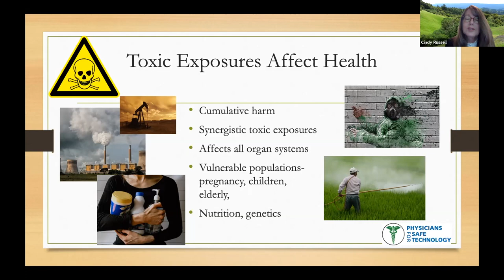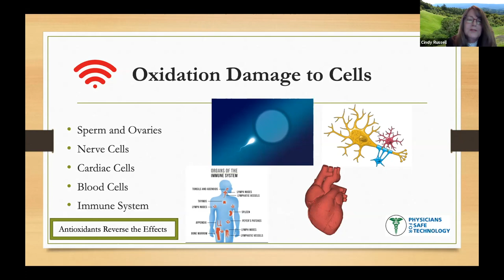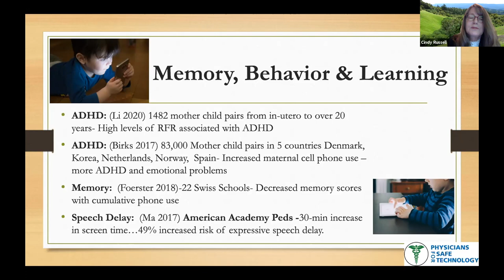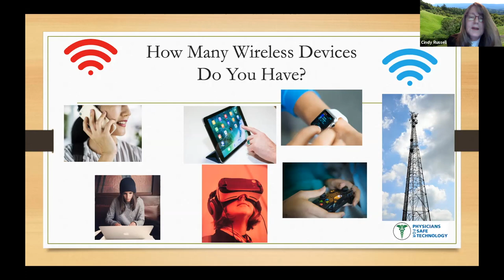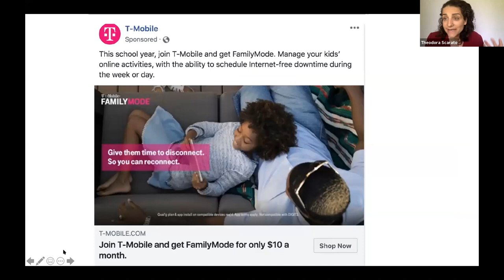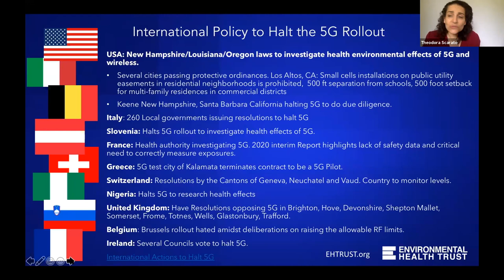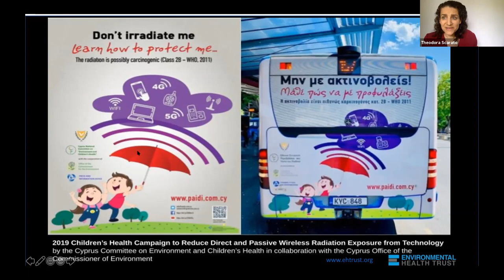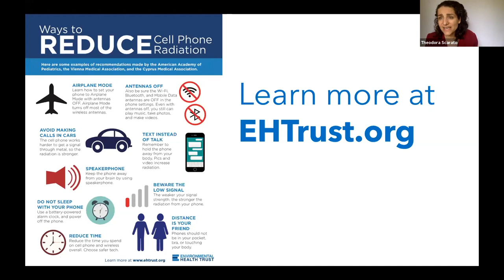Session #2: Health Impacts of Wireless Technology and 5G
SPEAKERS:
Cindy Russell, M.D. (Executive Director of Physicians for Safe Technology)  is a plastic surgeon in Mountain View, California. She completed her residency training at Stanford University Medical Center. Treating breast cancer patients and witnessing the epidemic of breast cancer over the last 30 years, she became interested in public health and the root causes of chronic illness along with prevention strategies. Dr. Russell has been Chair of the Santa Clara County Medical Association (SCCMA/MCMS) Environmental Health Committee since 1995 and has been VP of Community Health for the SCCMA/MCMS since 2010. During that time she has authored policy resolutions related to reducing environmental toxins at the California Medical Association House of Delegates. In 2001 she led the effort to pass the Santa Clara County Integrated Pest Management ordinance to reduce pesticide exposure on County property.

Theodora Scarato (Executive Director of Environmental Health Trust) is a lead policy analyst and researcher who maintains the comprehensive EHT database on international policy that documents the 20+ nations that have protective policies in place to reduce public exposure to cell phone and wireless radiation.She also coordinates scientific programs in the US and internationally with EHTs Senior Science Advisors. She co-founded several organizations that address environmental health and safety concerns, after two decades of working with children and adolescents as a clinical psychotherapist in intensive special education therapy. Her research interests include not only the effects from radiation exposures but also the social emotional effects of technology overuse.

Ellie Marks (Executive Director of California Brain Tumor Association) became active after her husband was diagnosed with a malignant brain cancer which has been attributed to his cell phone use. Ellie has testified to Congress and has appeared on the Dr. Oz Show, Larry King Live, and many other national newscasts. Ellie is an outspoken advocate for educating, advocating, and legislating nationwide. Ellie is one of the lead authors of a legislative Briefing Book, which has been translated into 8 languages worldwide. Her work focuses on prevention of primary brain tumors which are caused by electromagnetic radiation.